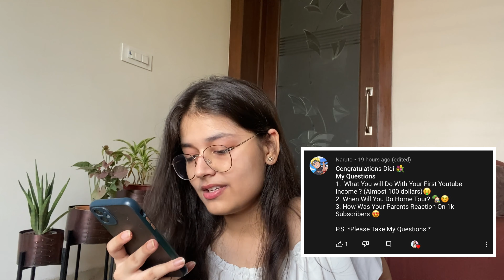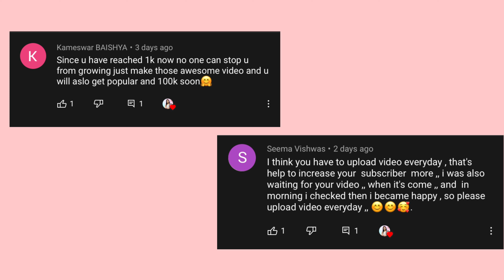QnA #1 | Get To Know Me! | What was my BOARDS RESULTS ??😰 (1K SPECIAL ) Yashika Malhotra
hey guys !
so this is the first QnA video on my channel. i hope i cleared all your assumptions about me and my brother. I initially made this video 20 min long….coz I didn’t want to miss any of your questions but sry guys….it would have turned out a little boring ! Will surely include other questions in future QnA’s.

Also, don’t forget to use yashika in your comments so that you guys can get shoutout in my next video. ☺️✌🏻